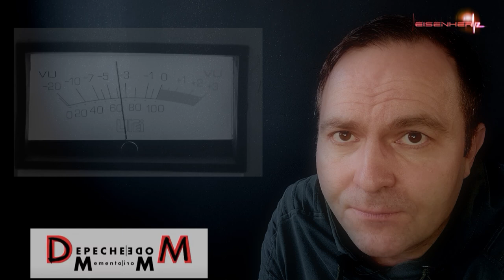Gehen Depeche Mode rückwärts? - Die großen Erwartungen an "Memento Mori". Wer ist Marta Salogni?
Depeche Mode präsentieren im März 2023 ihr neues Album "Memento Mori", doch wohin geht die Reise diesmal? Da Marta Salogni an der Produktion mitgewirkt hat, könnte alles etwas experimenteller ausfallen als noch auf "Spirit". Bewegen sich Depeche Mode jetzt also rückwärts und erinnern sich ihrer eigenen Wurzeln? Oder kommt wieder alles ganz anders?